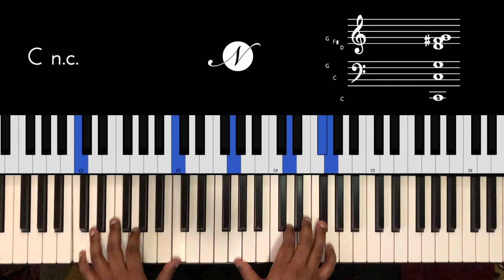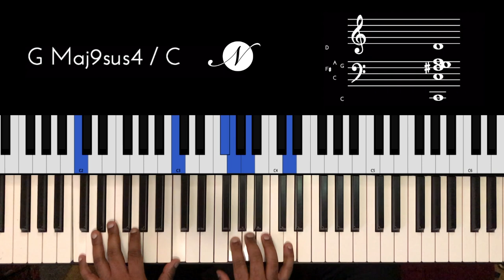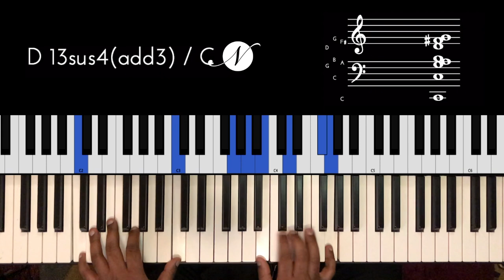Riff #2027 - Jason Zac feat Arjun MPN